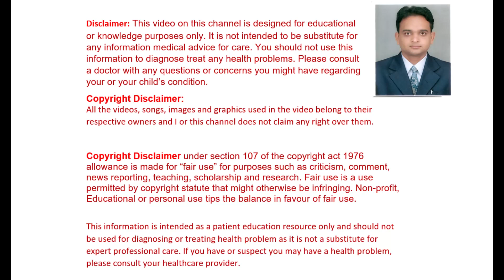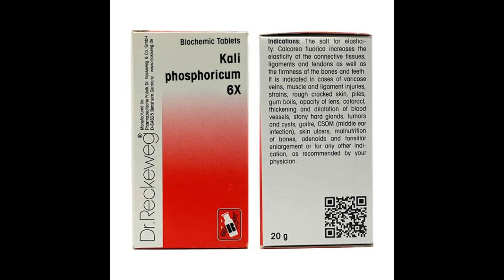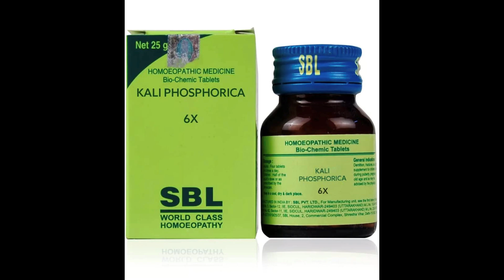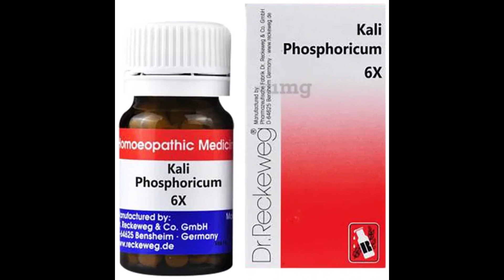स्त्री और पुरुष दोनों में ही कमजोरी को दूर करने के लिए एक होम्योपैथिक दवा |Weakness, Stress, Anxiety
स्त्री और पुरुष दोनों में ही कमजोरी को हमेशा के लिए खत्म कर देगी यह होम्योपैथिक दवा